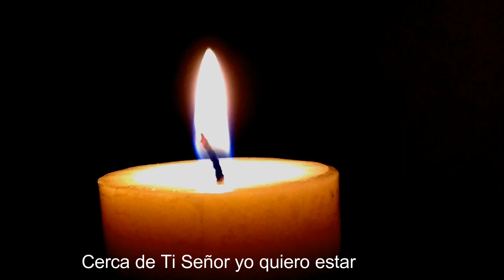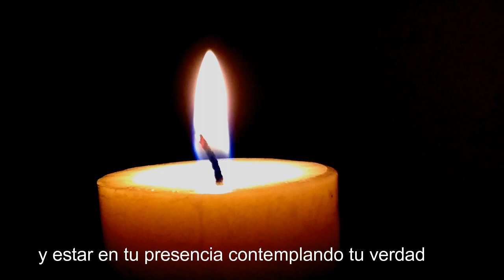14 Música para orar a solas con Dios | Háblame Señor| Andrés Echeverri - Sanación interior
14 Música para orar a solas con Dios | Háblame Señor | Andrés Echeverri - Sanación interior - Oración de sanación

Andrés Correa Echeverri, más conocido como Andres Echeverri, es un músico colombiano, compositor y cantante de Musica catolica. Trabaja actualmente con la Arquidiocesis de Manizales, ArquidiocesisdeManizales, la cual transmite en su canal de Youtube la Misa de hoy, la misa del dia, la eucaristia de hoy, entre otros.

Estas son algunas de las canciones de Andres Echeverri y las podrás encontrar en este canal y en las diferentes plataformas (Itunes, Spotify, Last.fm, Deezer, Movistar Música, pandora, shazam, slacker radio, Claro music y muchas más):

BAÑADO DE LUZ, SANTO Y PODEROSO, EN BUSCA DE LAS AGUAS, ETERNO, ETERNO Y FIEL, HÁBLAME SEÑOR, HERMOSA HERENCIA, HOY VENGO A ADORARTE, LOS CIELOS SE ABREN HOY, DESCIENDA TU GLORIA, MI ROCA MI REFUGIO Y MI FORTALEZA, NOS VAMOS ACERCANDO A TU PRESENCIA, PARA TI, QUIERO MÁS DE TI, SANTO EMANUEL, TE ADORAMOS DIOS,
VENIMOS ANTE TI, VENGO RENDIDO ANTE TI, HÁZME SENSIBLE A TI, DESCIENDE ESPÍRITU DE GLORIA, DESCIENDE SOBRE MI ESPIRITU DE DIOS, CON ANHELO CLAMAMOS POR TI, ESPÍRITU SANTO NO TE VAYAS, ESPÍRITU SANTO PASA POR MI VIDA, FLUYE EN MÍ DIVINO SER, FLUYE EN MÍ ESPÍRITU DE DIOS, HAZ TU OBRA EN MÍ, INUNDA MI SER,
JESÚS, ME ESTÁS SANANDO, LLÉNAME DE TI, ABRE LAS PUERTAS DEL CIELO, LLÉNAME DE TÍ ESPIRITU DE DIOS, MÁS DE TU AMOR OBRANDO EN MI, PASA SANANDO MI VIDA, VEN A MÍ DESCIENDE
YO QUIERO MÁS, ESTÁS AQUÍ Y ME AMAS, TU SANGRE PRECIOSA ME LAVA, PRECIOSO DIOS, DIOS DE MARAVILLAS, ESPIRITU SANTO PASA POR MI VIDA, PASA SANANDO MI VIDA y muchas canciones católica más de la autoría de Andrés Echeverri.

En éste canal podrás disfrutar de un contenido variado de: Música para orar, música catolica, música cristiana, canciones católicas de adoracion, música católica para orar a solas con Dios, Música cristiana para iniciar el día, adoracion cristiana,instantes alabanza cristiana, musica de adoracion, Adoración a Dios, canciones para misa, adoración eucarística, adoración al Santísimo, devocionales cristianos, católicos, cantos a la Virgen María y mucho más!

Además, de hermosos y sinceros momentos de: oración por la familia, oración por los hijos, oración de la mañana, oración antes de dormir, oración por los padres, oración de la noche, oraciones en video, para mantener nuestra intimidad con Dios.

Y en los vínculos de las canciones: Bañado de Luz y Jesús me estás sanando podrás descargar gratis estos dos CDs (descargar gratis música católica, descargar gratis música cristiana)